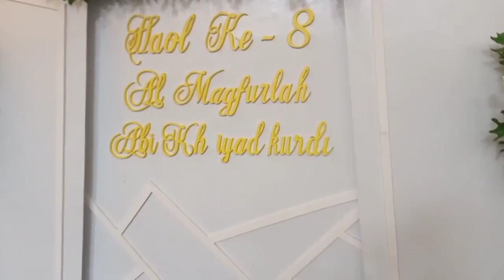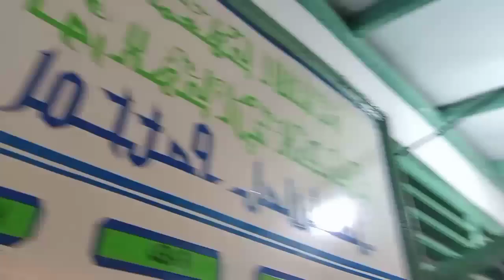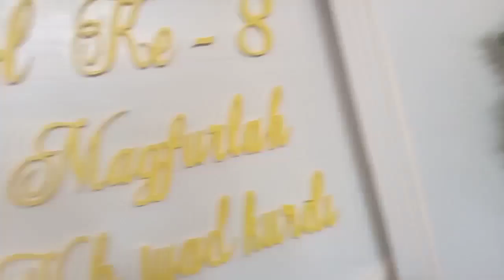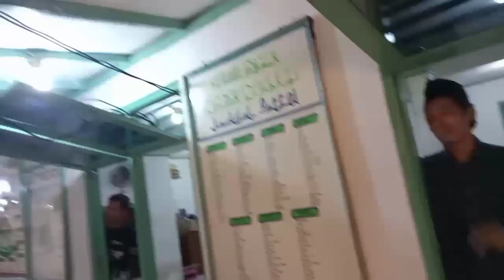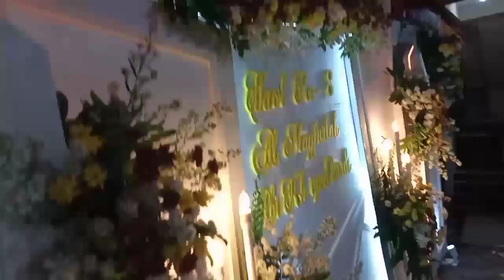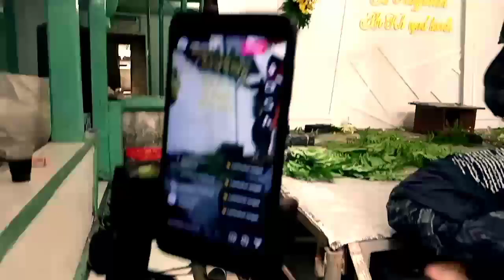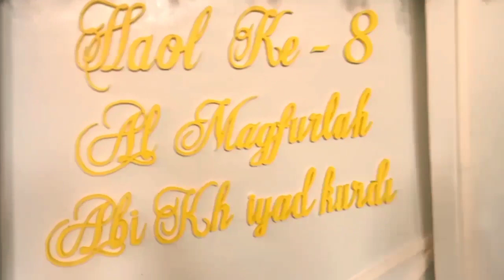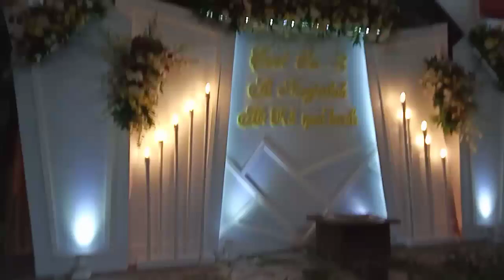Vlog Dekorasi 4,6jt Haul II Santri muncang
sareng anu bade sewa dekor langngsung follow ig @santri muncang Atqu klik tautan ini